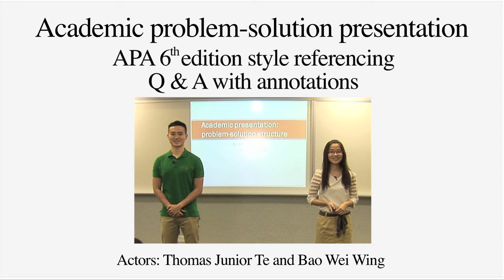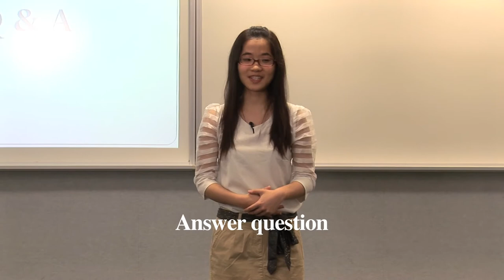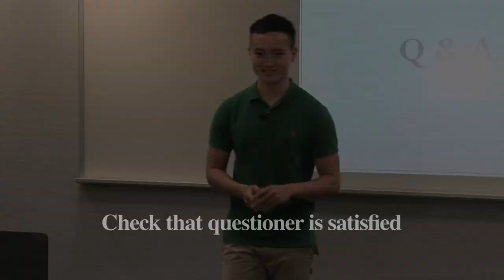Problem-solution Presentation: Q & A with annotations